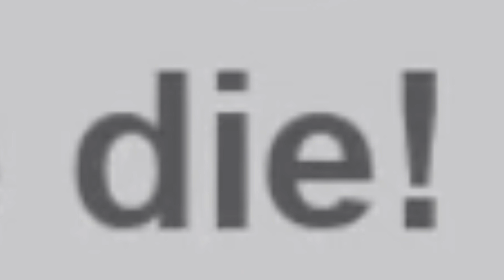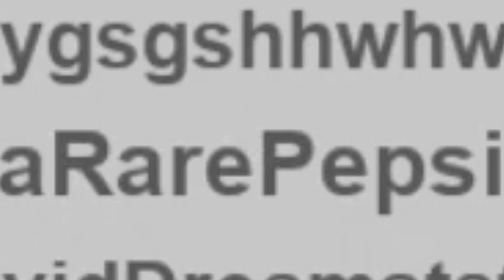684 Plays Modded Natural Disaster Survival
The game name is "when the". Somehow, we didn't go to any of the maps that have very bad dark humorous jokes with a disaster that would've made this video demonetized, thankfully, that didn't happen! I had alot of fun making this video overall, and I hope you enjoyed this video as well.